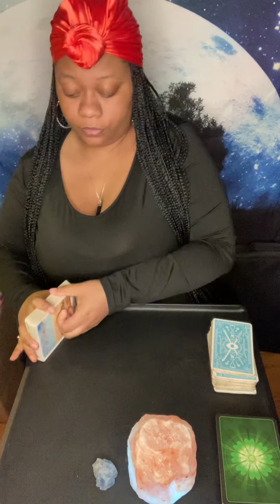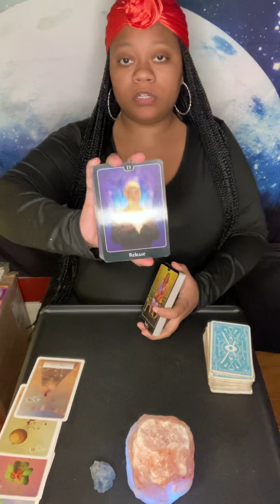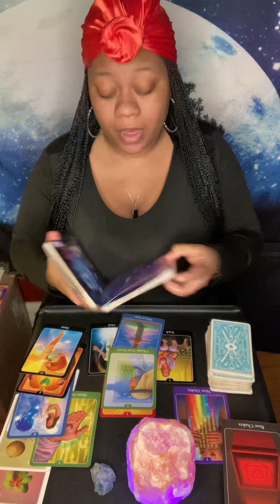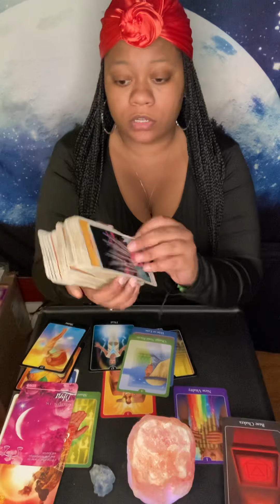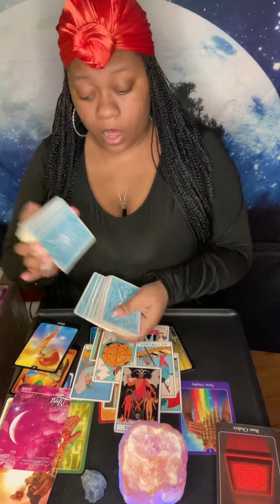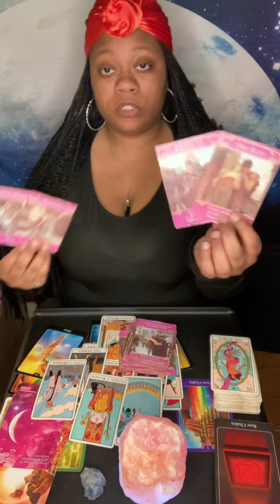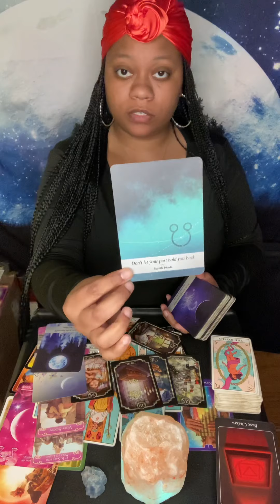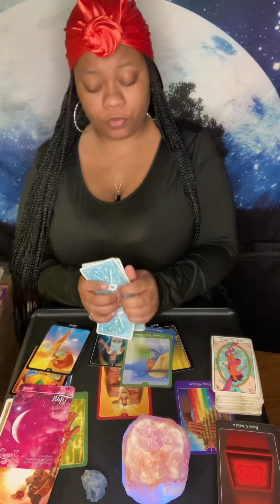PISCES ♓️ DONT SETTLE AT ALL 🙅🏼‍♀️❤️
If you would like to book a personal reading here

nessapooh_queenofcupstarot